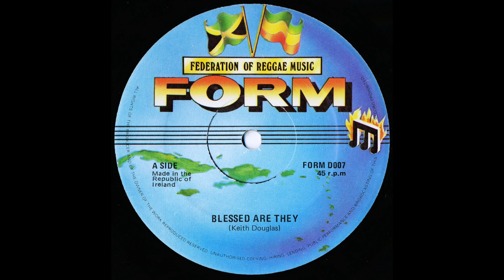Keith Douglas - Blessed Are They